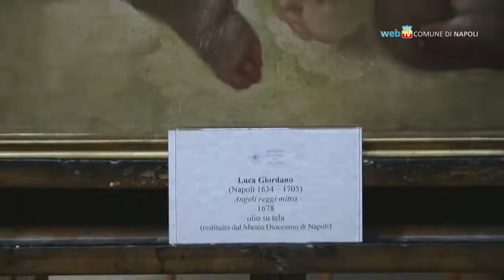Tornano ai Girolamini gli Angeli del Sanmartino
Dal 1979 erano in esposizione al Museo di Capodimonte. Oggi i due angeli di marmo scolpiti da Giuseppe Sanmartino tornano alla loro sede originaria nella Chiesa dei Girolamini.